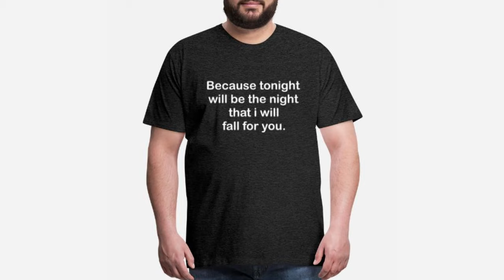When GTA 5 gets a bit too musical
gta 5 is a great time especially while butchering lyrics of household name songs.. on purpose.

"For whoever calls on the name of the Lord shall be saved."